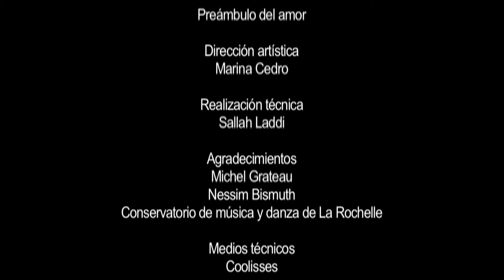Une femme, une chaise et un horizon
déambulation poétique de Marina Cedro filmée par Sallah Laddi